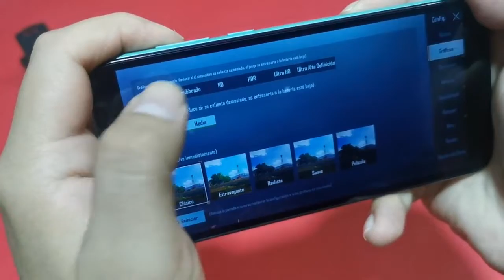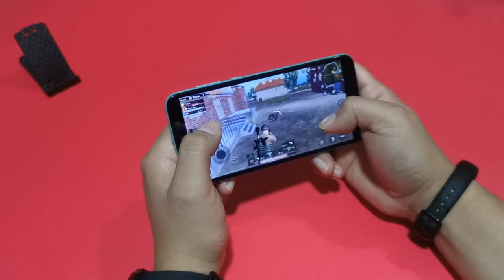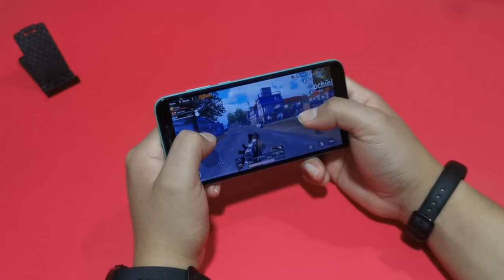🔥Huawei Y5p Pubg | ¿Buena experiencia de juego?🤔🎮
Hoy jugamos Pubg en el Huawei Y5p y te contamos nuestra experiencia.